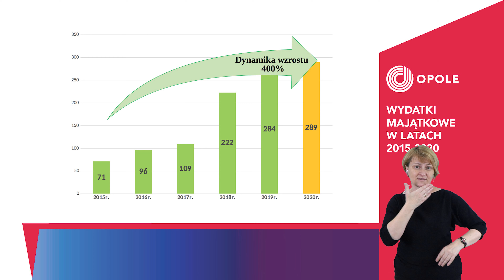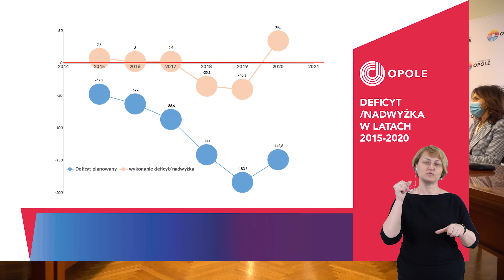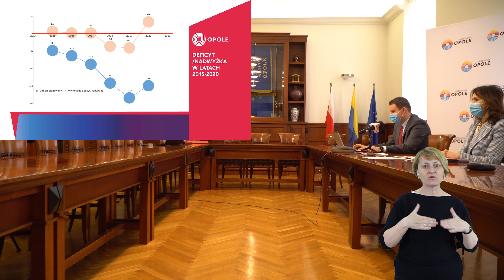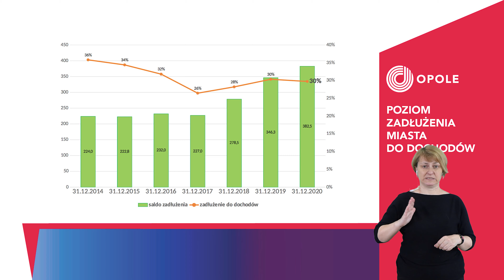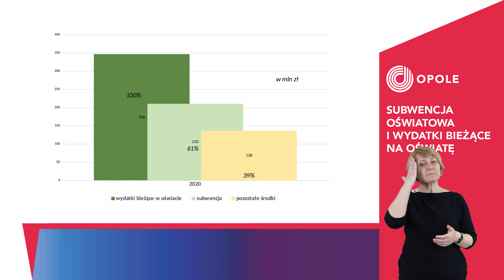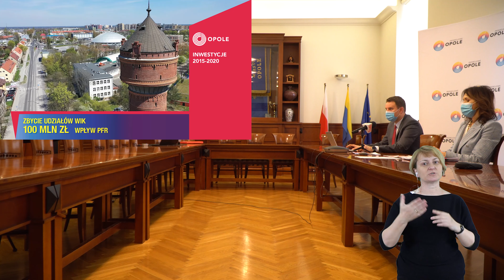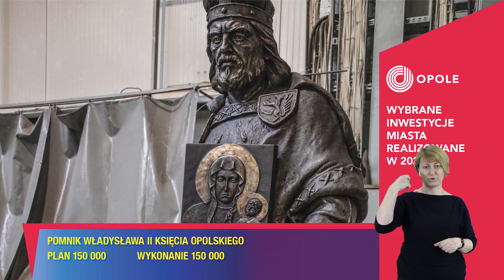Wykonanie budżetu za 2020 rok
1 miliard 252 miliony złotych – tyle wydało Opole w ubiegłym roku. Ratusz podsumował wykonanie budżetu za 2020 rok.